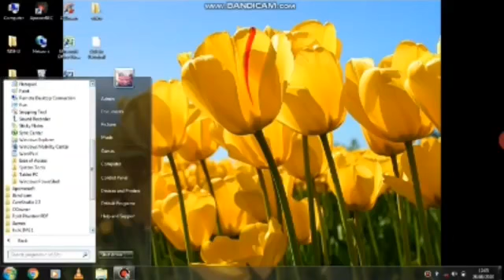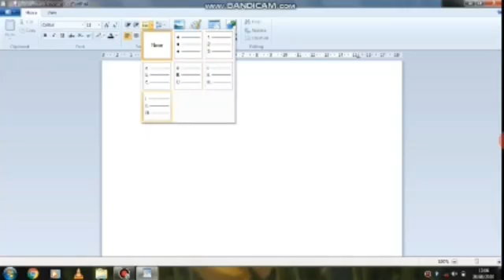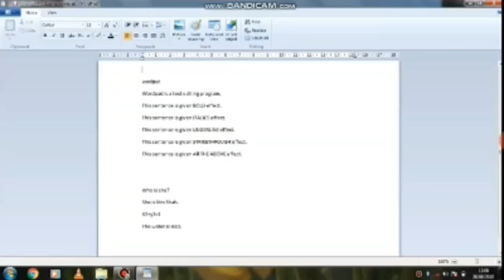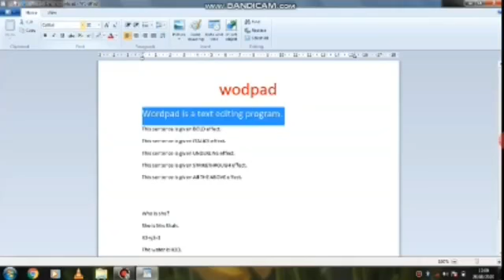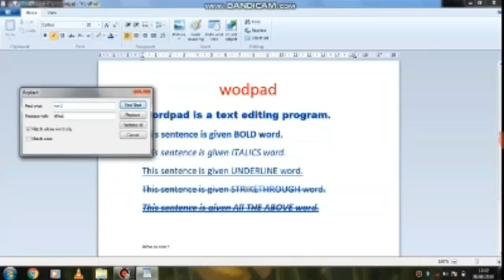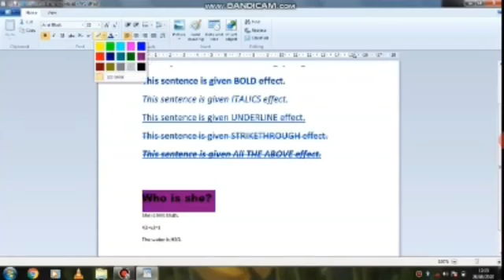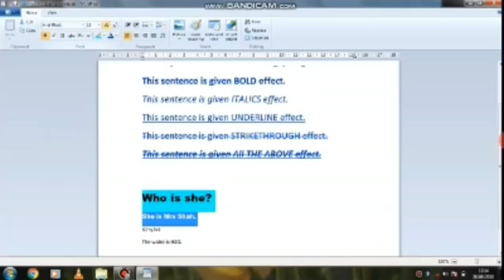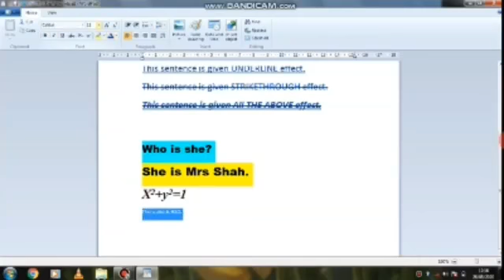STD-4 E Sub-Computer L-4